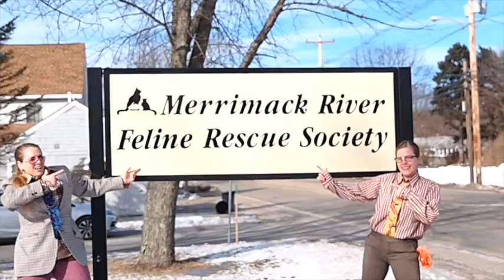MRFRS PURR-SIDENTS' DAY ADOPTION EVENT COMMERCIAL!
Come on down February 22nd from 11am to 4pm to get a great deal on our certified, pre-owned used cats!! Special pricing applies! Come to MRFRS for ALL YOUR FELINE NEEDS!